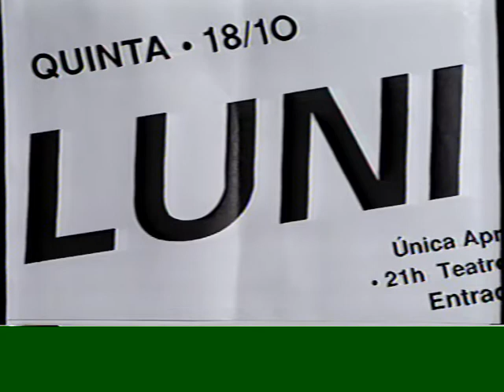Música na univer...cidade (1990)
Vídeo institucional sobre a criação do projeto Música na Univer...cidade, uma parceria da UFSCar, Conselho Municipal de Cultura de São Carlos e SESC São Carlos. Depoimentos dos idealizadores  Almir M. de Oliveira e José Miguel Wisnik, e das cantoras Ná Ozzetti e Suzana Salles.
Realização: Conselho Municipal de Cultura, UFSCar e SESC São Carlos
Ano de Produção: outubro de 1990.
Duração: 07min02seg